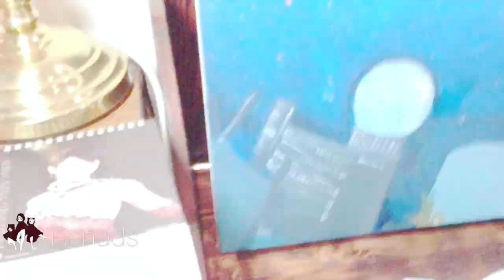【Art】Painting my OC/Doll Daniel Lee Poppyseed, Acrylic Paint Timelapse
Connect With Rendds Around the Web
¨¨¨°º☆º°¨¨¨¨¨¨°º☆º°¨¨¨¨¨¨¨°º☆º°¨¨¨¨¨¨